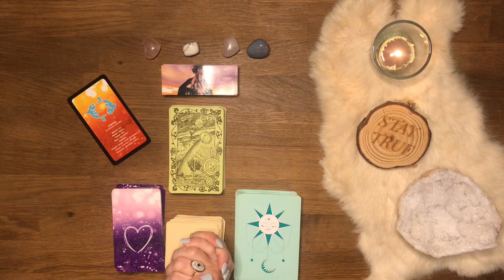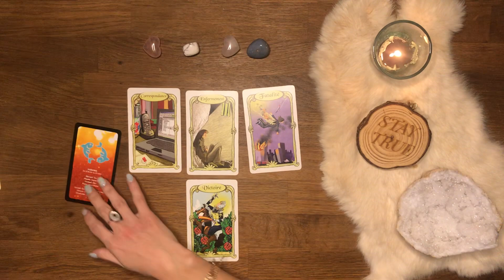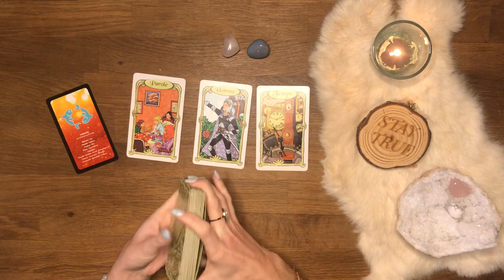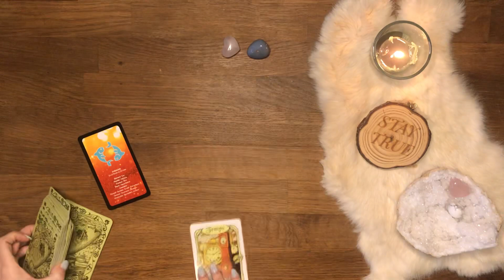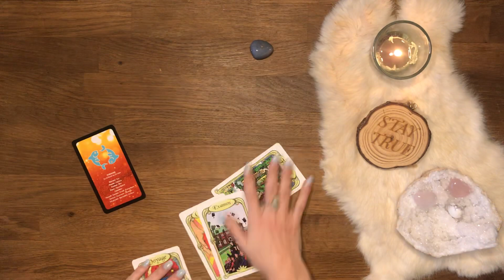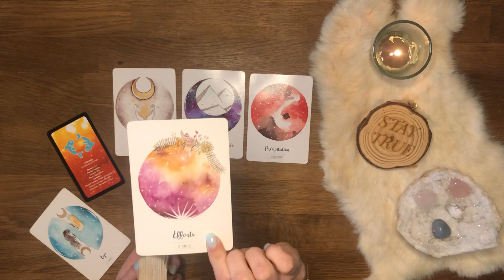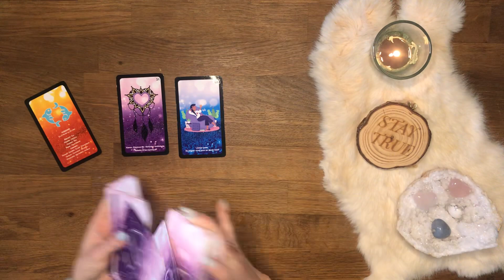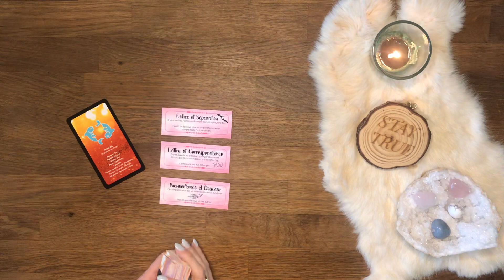POISSONS | MARS 2021 | VOTRE MISSION ? Reprendre votre juste place ! | CE QUI VIENT À VOUS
Bienvenue sur votre Tirage CE QUI VIENT À VOUS  du mois de MARS 2021 mes amis POISSONS !

Intro : 0:00
Semaine par semaine : 01:54
Professionnel : 24:03
Sentimental : 32:44
Conseils : 39:55

AMIRIS

* Les oracles d'Isa : Mission de vie
* Les 77 d'Aliyass Ké
* L'Améthyste Love
* Le petit oracle des soeurs de lumière